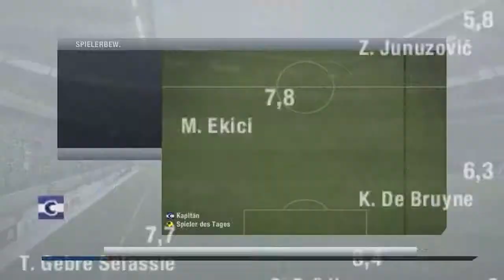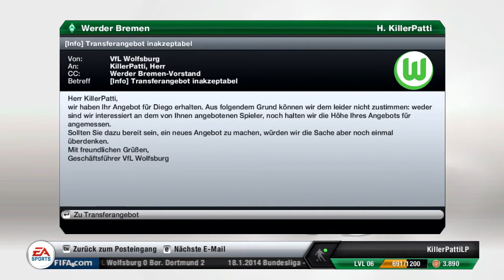Let´s Play FIFA 13 Karrieremodus Saison 2 [032] [Deutsch] - Bremen gegen Leverkusen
«FIFA 13»
Fußballspiel von EA (2012)

«weitere Projekte von KillerPattiLP»

«Informationen zu FIFA 13»
FIFA 13 fängt die Dramatik des echten Fußballs ein.
Die Verbesserungen für PlayStation 3, Xbox 360 und PC in Bereichen wie künstliche Intelligenz, Dribbling, Ballkontrolle und Kollisionen machen den Kampf um den Ball so spannend wie nie, bieten im Angriff ungeahnte Freiheiten, ermöglichen kreative Spielzüge und fangen die Dramatik des echten Fußballs ein.
Das neue Feature Attacking Intelligence versieht Spieler mit der bislang ausgereiftesten künstlichen Intelligenz. Die Akteure auf dem Platz analysieren den Raum besser, setzen die Defensive stärker und intelligenter unter Druck und antizipieren Spielzüge akkurater. Jetzt zählt jede einzelne Ballberührung -- dank dem vollständigsten und intuitivsten Dribblingsystem, das die Serie je gesehen hat. Das Feature Complete Dribbling wurde vom besten Spieler der Welt, Lionel Messi, inspiriert. In der Offensive können Spieler sich dem Gegner stellen und mittels einer Kombination aus Dribbling und echter 360°-Bewegungsfreiheit kreativer und gefährlicher in Eins-zu-eins-Situationen gehen. Die FIFA 13 1st Touch Ball Control weist neue Wege bei der Ballbehandlung: die nahezu perfekte Kontrolle bei jedem Spieler in jeder Situation gibt es nicht mehr. So haben Verteidiger mehr Möglichkeiten, an den Ball zu kommen. Die zweite Generation der preisgekrönten Physik-Engine erweitert das körperliche Element auf die Zweikämpfe ohne Ball. Verteidiger können sich mit Schieben und Zerren Positionsvorteile schaffen, mit ihrem Gewicht und ihrem Einsatz den Gegner zu Fehlern zwingen und Entscheidungen schon treffen, bevor der Ball kommt. Mit FIFA 13 Tactical Free Kicks bieten sich neue Möglichkeiten, gefährliche und unberechenbare Freistöße einzustudieren. Bis zu drei Angreifer kann man um den Ball gruppieren und den Gegner verwirren -- mit Täuschungsmanövern und erweiterten Passmöglichkeiten.
Mit FIFA 13 kommt das umfangreichste Spiel in der Geschichte der Serie.